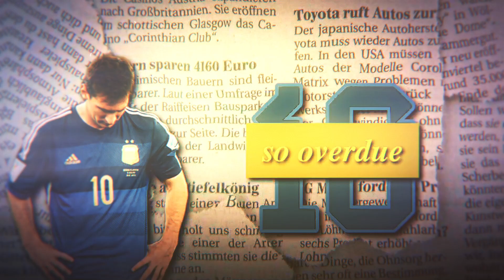He finally got it... | ib: @𝙀𝙧𝙪𝙭.𝙖𝙚𝙥 (cc